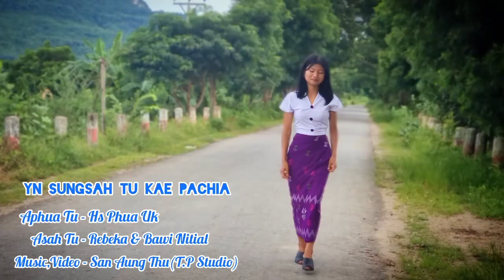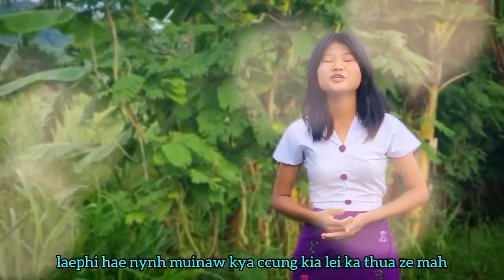Oun Sungsahtu Kae Pachia - Rebeka / Bawi Nitial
Aphuatu - Hs Phua Uk
Music,Video - San Aung Thu(TP Studio)

Video Credit - TP Studio - Ganggaw